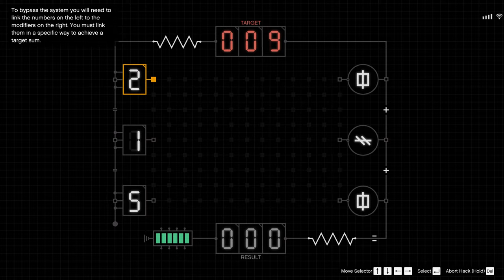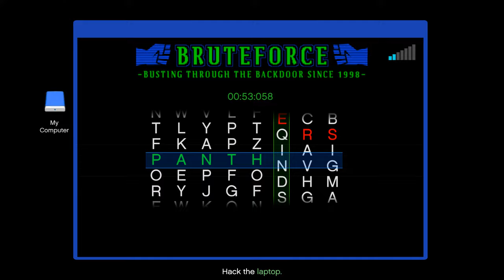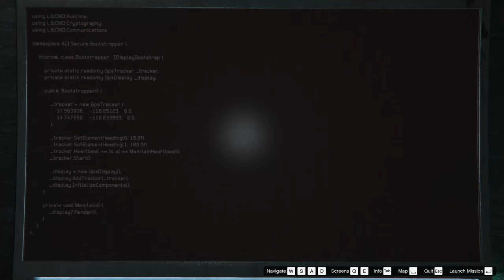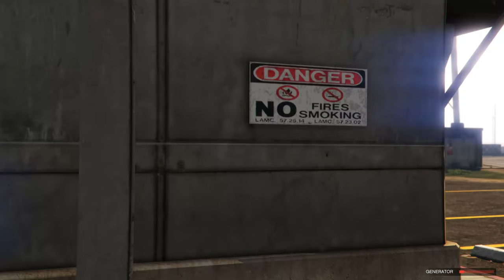How Long Cayo Perico Setup Mandatory , Take Time?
How much Time it'll take for Mandatory Setup?
from Gather Intel to Disruption
00:00 Gather Intel Primary Target, Secondary Target, Disrupt water, Guard uniform spot
29:04 Unmarked Weapon, choose Building ,if too far refresh session & Exit Roof
36:17 Fingerprint Cloner
42:52 Plasma Cutter
48:52 Disrupt Armor, most trouble when alarm on
53:10 Cutting Torch, Backup if must entry from water
59:43 Alkonost Plane, Squad for landing inside Compound, solo for secndry Target
1:13:13 Alkonost Pilot

Spek Auto Add by NVIDIA
GPU: NVIDIA GeForce RTX 4060 Ti
CPU: AMD Ryzen 5 5600 6-Core Processor
Memory: 32 GB RAM (31.93 GB RAM usable)
Current resolution: 2560 x 1440, 120Hz
Operating system: